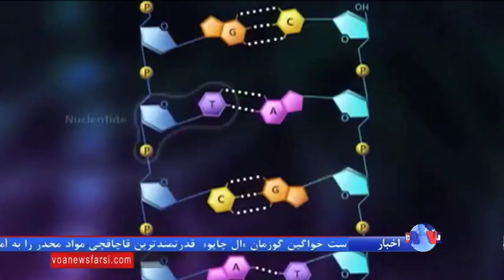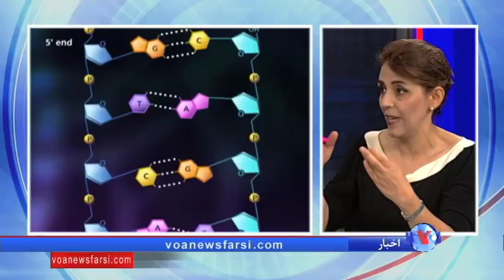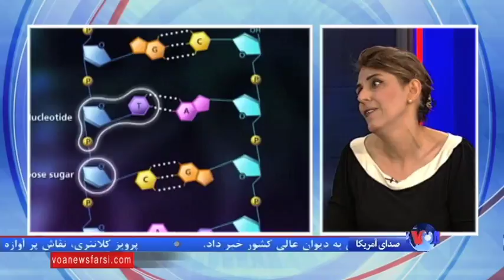چی شد که بینی ما این شکلی شد؟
پژوهشگران بریتانیایی می گویند، ۴ ژن تعیین کننده ساختار و شکل ظاهری بینی انسان را شناسایی
کرده اند. به گفته این محققان؛  ژن ها در طول زمان، شکل ظاهری بینی  انسان را منطبق با دما و شرایط محیط زیستشان کرده اند. گزارش شیده رضایی